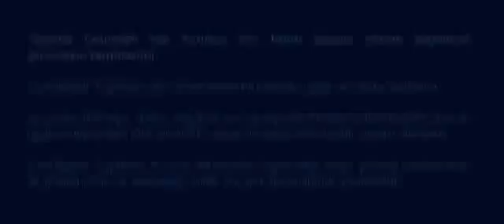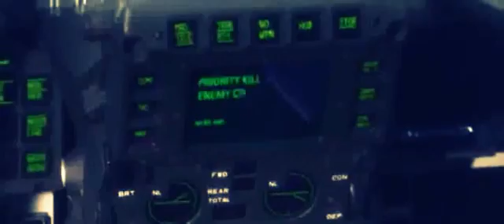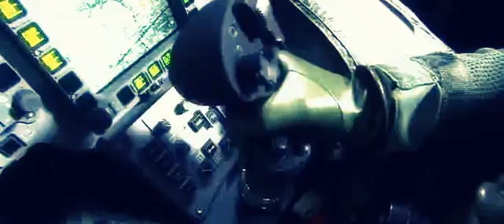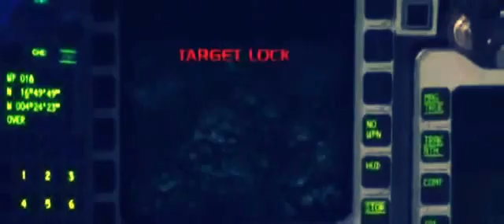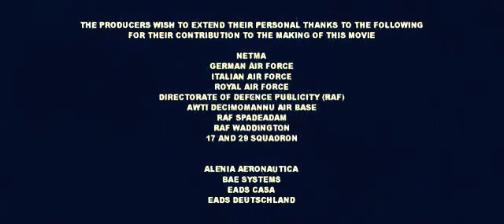قدرآت الطائره المقاتله تايفون EF-2000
فيديو يوضح قدرآت طائره التايفون EF-2000

هذآ وقد وقعت المملكة العربية السعوديه صفقه مع الدول الأوروبيه لآقتناء طائرات التايفون

تمتلك المملكة الى وقت نزول الفيديو 28 طائره , وبأنتظآر 42 طائرة اخرى مازالت قيد التصنيع